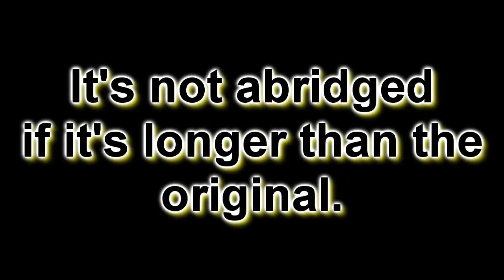(Commentary) RWBY Abridged Episode 2 - Your Pretty Face Is Going To Beacon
Special thanks to HybridGamesVideos for saving all the extra videos I lost after this whole hacking incident.

RWBY Abridged is a non-profit parody. RWBY is owned by late creator Monty Oum and its publisher Rooster Teeth. Please support the official release.